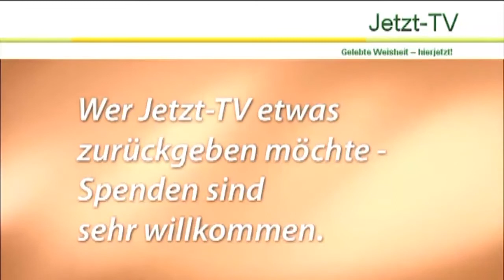Edgar und Gaia: Mut zum reinen Nichts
Dieses Interview führte Devasetu mit Edgar OWK Hofer und Gaia im November 2012 im Valle Gran Rey auf La Gomera. (Edgar und Gaia Interview01 bei Jetzt-TV)
Die Situation auf Gomera nach den Waldbränden im Sommer 2012 und bei den Menschen die z.T. gomeratypische Art der Verarbeitung davon; wenn es sich bedrohlich anfühlt, wenn die Wohnung und alles Hab und Gut verbrannt sind; Gaias und Edgars Erfahrungen mit Wohnungsbränden; das Gefühl von Unfreiheit durch materiellen Besitz; Bindung durch Materie, wenn man das Gefühl hat, jemand zu sein, dem etwas gehört -- auch wenn in Wirklichkeit niemand da ist, der unfrei sein könnte; die Neutralität von Geld; wirkliche Freiheit hat nichts mit Geld zu tun; Ausübung von Macht durch Geld; spannende und wertvolle Erfahrungen und Begegnungen von Edgar und Gaia beim Forum Erleuchtung Kongress; von Gaia und Edgar keine Konkurrenz zu anderen Satsanglehrern zu sehen; mögliche Verwirrung durch den unterschiedlichen Gebrauch von Sprache und Begriffen bei den unterschiedlichen Satsanglehrer(innen); Gaia beim Berlin Kongress Erleuchtung 2013; Gaias Botschaft, dass es keinen Erleuchteten und keinen Unerleuchteten und keinen Lehrer und keinen Schüler gibt; Ende der Suche durch die Frage von Isaac Shapiro: „Was will ich eigentlich wirklich?"; über Edgar Sommertour 2012 -- viele, schöne Begegnungen, Satsangs, Retreats; Gaias Erfahrungen fast immer „on the road", für Satsang unterwegs zu sein; Edgars Funktion als Satsang- und Tantralehrer; auch im Tantra die Lehre der Non-Dualität wie im Satsang und Advaita, dass alles eins ist; die Verschmelzung mit dem Einen -- im Tantra wie im Satsang; die Suche, immer getrieben sein, sich selbst, die Einheit, zu finden -- die immer schon da ist; die nackte Wahrheit im Satsang -- oft provokativ und konfrontativ wirkend; im Satsang alles, was jetzt ist -- immer, unabhängig von formellen Satsang; wenn es nicht mehr darum geht, den Traum schöner zu machen; Mut für das reine Nichts -- wenn auch keine Ekstase mehr gesucht wird; Satsang, die Einladung des Selbst an das Selbst, sich zu erkennen; die Einladung, das ES bemerkt werden kann; bemerken, wie Satsang geschieht, ohne dass jemand etwas tut; die Magie von Satsang; Satsang-Lehrer, der einfachste „Beruf", weil man nichts können muss; Gaias Dankbarkeit, dass er zum Satsang-„Geben" eingeladen wird; über Gaias Erfahrungen mit Satsang in Tschechien, auch an neuen Orten 2013; Edgars Pläne für eine kleinere Sommertour 2013 und für seinen Umzug nach Teneriffa im Frühjahr 2013 und was ihn nach Teneriffa zieht; Grüße an den gemeinsamen Freund von Edgar und Gaia, an Subhash